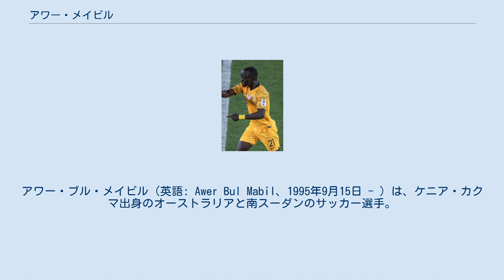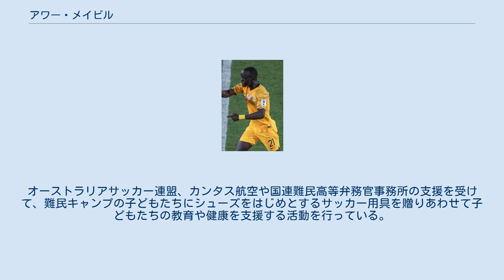アワー・メイビル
キャンベルタウン・シティSCの選手
FCパソス・デ・フェレイラの選手
アワー・ブル・メイビル（英語: Awer Bul Mabil、1995年9月15日 - ）は、ケニア・カクマ出身のオーストラリアと南スーダンのサッカー選手。
デンマーク・スーペルリーガ・FCミッティラン所属。
 2012年にキャンベルタウン・シティSCで選手となった。
スピードとドリブルで相手ディフェンダーを次々と抜いていく能力の高さを買われ、半年でAリーグのアデレード・ユナイテッドFCに引き抜かれた。
2013年1月11日にAリーグ初出場を記録した。
 2015年7月にFCミッティランに130万豪ドル超えとみられる移籍金で加入。
10月16日の試合でダニエル・ロイヤーに代わって投入されて移籍後初出場を記録した。
22日にはUEFAヨーロッパリーグ 2015-16のSSCナポリ戦でミッケル・ドゥールンに代わって途中投入され、UEFA主催試合初出場も記録した。
 2016年8月に出場機会を確保し経験を積むためにエスビャウfBに期限付き移籍。
8日に移籍後初出場を果たしたものの、44分に退場となった。
同シーズンにエスビャウは降格したため退団となった。
翌2017年7月にFCパソス・デ・フェレイラに期限付き移籍。
パソス・デ・フェレイラもシーズン末に降格した。
 以後はミッティランに復帰、復帰後6試合で1得点2アシストを記録。
11月11日の試合では2得点2アシストで5-0の快勝に貢献するなど、活躍を見せるようになった。
 代表は一貫してオーストラリア代表を選択。
 初めての代表は2013年8月に行われたCOTIF杯であった。
2014年3月には、1年を費やして出生証明書の取得とFIFAによるオーストラリア代表出場認可が通り、オーストラリア代表としてFIFA主催試合に出場できるようになった。
2014 AFC U-19選手権では3試合全てに出場した。
 ミッティランで活躍すると、グラハム・アーノルド新監督からA代表のトレーニングに呼ばれた。
2018年10月16日のクウェート代表との親善試合でマシュー・レッキーに代わって途中出場、この試合で代表初得点を決め、アーノルド監督の初陣の4-0の勝利に花を添えた。
この試合では同じ南スーダン難民で幼馴染でもあるトーマス・デンも初代表であったため、この得点の喜びを二人は共に分かち合った。
また、試合後には得点を母に捧げた。
 ケニア北東部のカクマにある難民キャンプで南スーダン人の両親の下に生まれた。
5歳頃にサッカーを始めたが、本人は「外に出てその辺りでボールを蹴っていた。しっかりした物じゃなかったけど、他にやる事もなかった。」と述懐している。
その後2006年に第三国定住制度によりオーストラリアに移住した。
 同じ試合でオーストラリア代表デビューを果たしたトーマス・デンはともに南スーダンにルーツを持ちケニアの難民キャンプで生まれオーストラリア移住後に本格的にサッカーを始めた、似た境遇で育った幼馴染であり、アデレードでは同じ学校に通い同じサッカークラブでプレーするなど幼少時代をともに過ごしている。
 2014年の兄とのカクマ難民キャンプ再訪をきっかけに、幼いころ友人たちと岩や棘で傷を負いながら裸足でボールを蹴っていた記憶から、オーストラリア帰国後に協力者とNGO「Barefoot to Boots」を設立。
オーストラリアサッカー連盟、カンタス航空や国連難民高等弁務官事務所の支援を受けて、難民キャンプの子どもたちにシューズをはじめとするサッカー用具を贈りあわせて子どもたちの教育や健康を支援する活動を行っている。
2019年には同活動により国際プロサッカー選手会から「2018 FIFPro Merit Award」を受賞した。